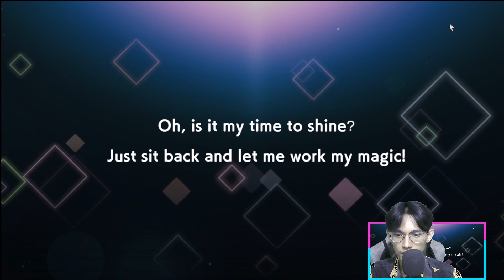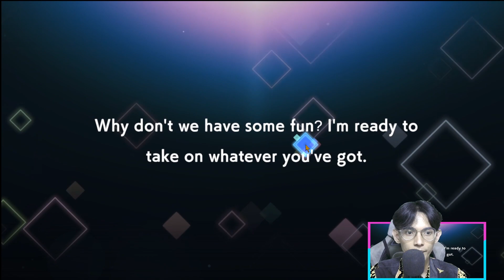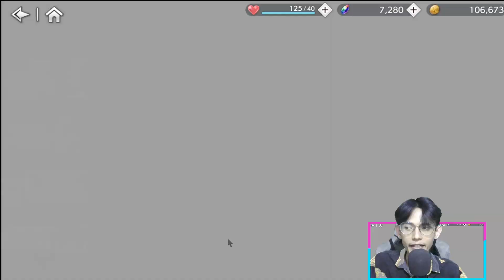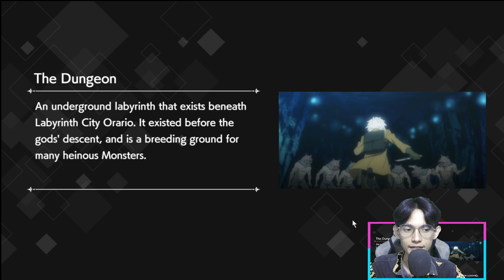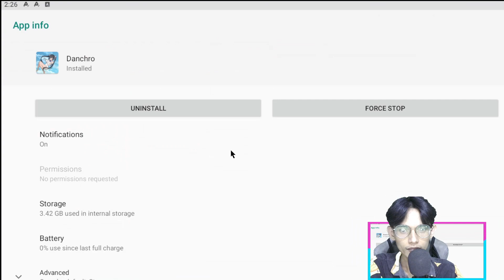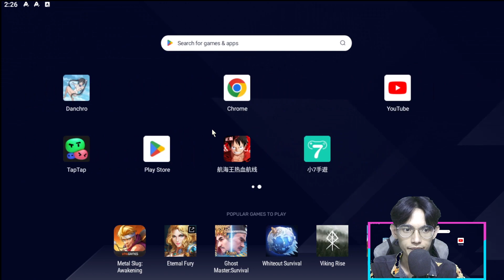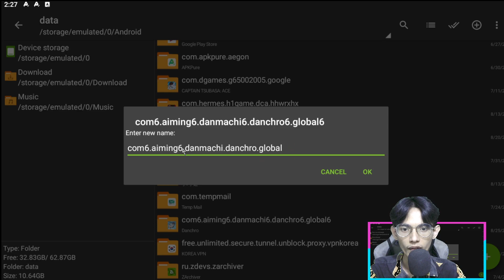AKHIRNYA RILIS! GAME DANMACHI 3D PLAYSTORE INDO - EARLY HERO -TIER LIST | Bettle Chronicle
SEMOGA & MENGHIBUR
Bismilah Yang Ingin Support Aku 🥰 :
TOP UP RD OPBR DISINI :
BELI AKUN STATER AKUN RD DISINI :
BELI BOUNTY RUSH ITEM RUSH DAN PASS DISINI :